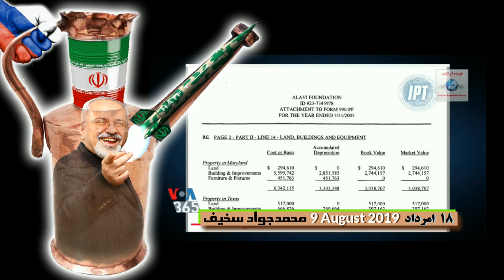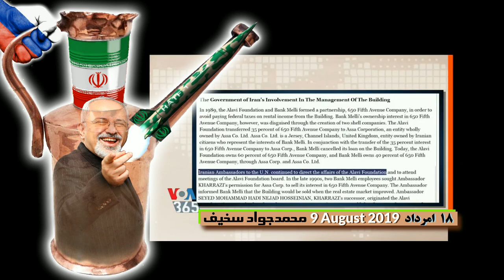VOA, Iran, 9 August, صفحه آخر « کفتاران شيعه ـ ايران » ـ ۱۸ امرداد ؛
IRAN, VOICE OF AMERICA, VOA, MEHDI FALAHATI, LAST PAGE, 9 AUGUST, 2019, MOHAMMAD JAVAD ZARIF,